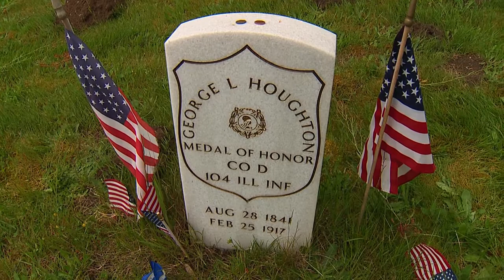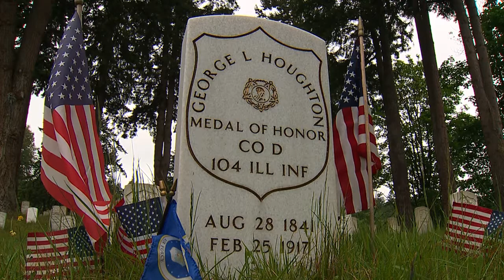The Story of George Houghton, Civil War Veteran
This video will tell you more about George Houghton, Civil War Veteran and Medal of Honor Recipient, here you can learn more about what actions George Houghton performed that would eventually result in him receiving the Medal of Honor.